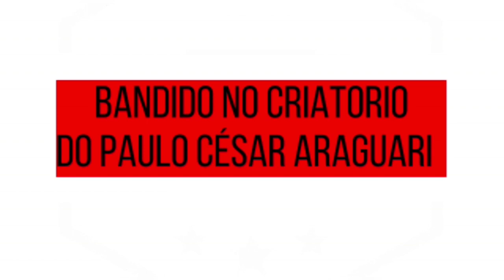BISNETO DO BANDIDO JJ DE SANGUE FECHADO FORAGIDO!!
olá amigos do indio gigante GO070 foragido em um galo do nosso amigo